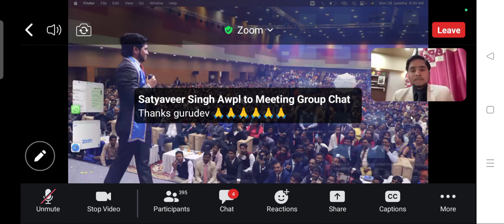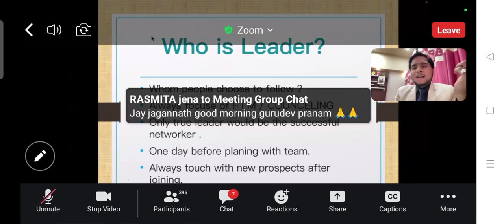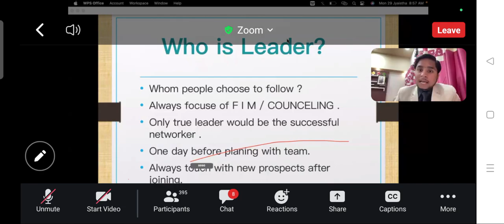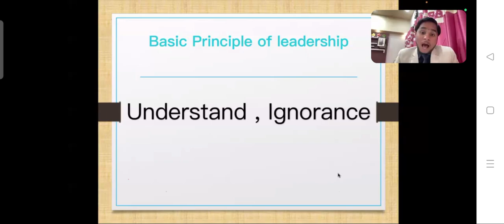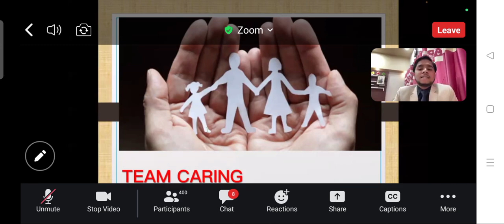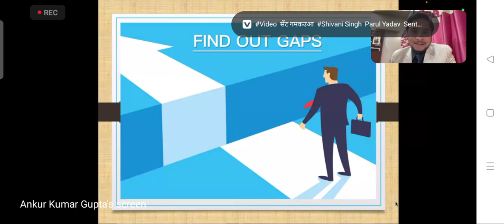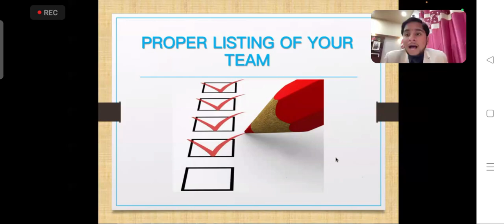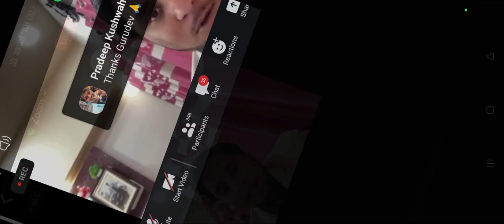Team ki Keyrings kaise kare ||टीम का कैसे ग्रोथ करें ?By Ankur Kumar Gupta sir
Team ki Keyrings kaise kare ||टीम को कैसे ग्रोथ करें ?